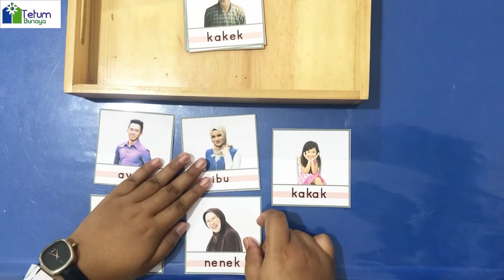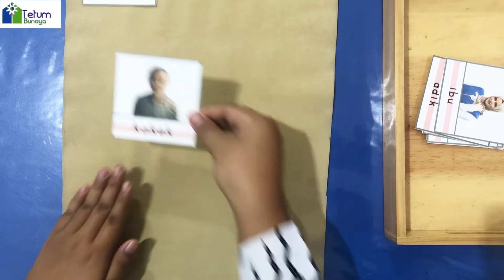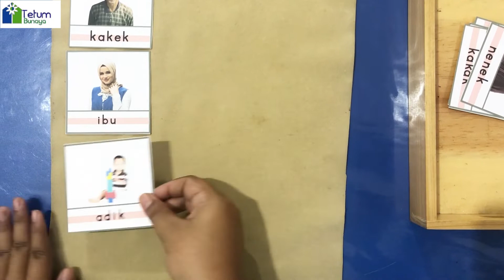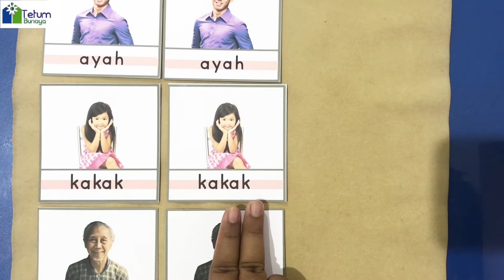Mencocokkan Kartu Gambar Anggota Keluarga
Domain : Bahasa
Kelas : Langit (TK A)
Pemateri : Serlin Kriesdayanti